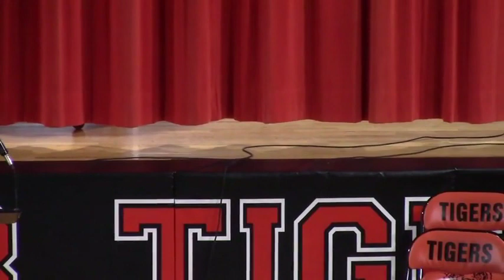Brashear Graduation and 6th Grade Promotion May 2022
Graduation&6 1